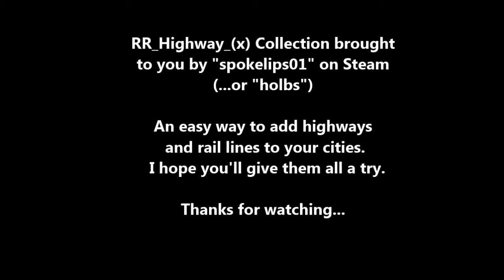RR Highway G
This video is for users of my RR_Highway_(x) Round-a-bout asset on Steam

If you do not have the program, it will mean nothing to you.